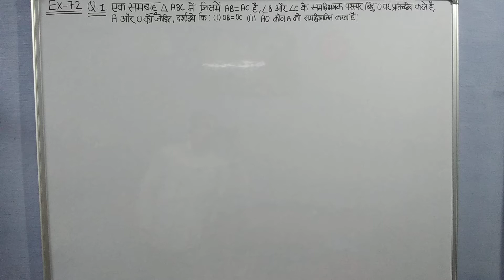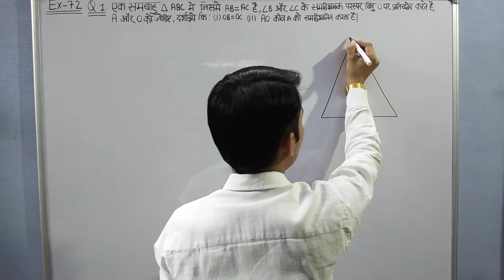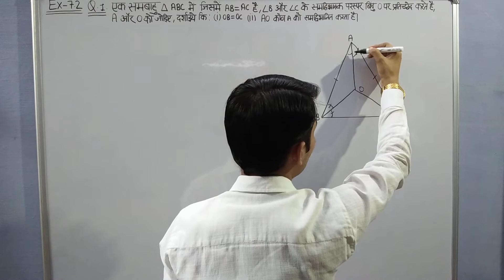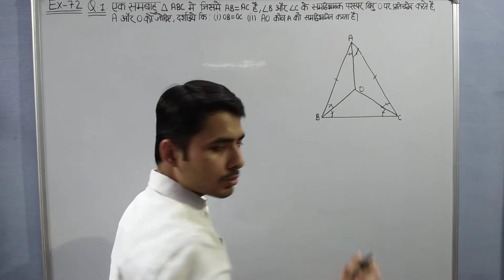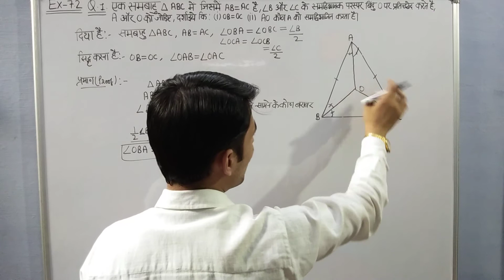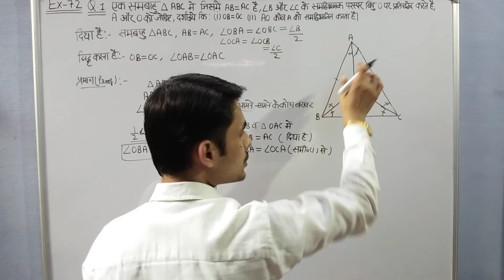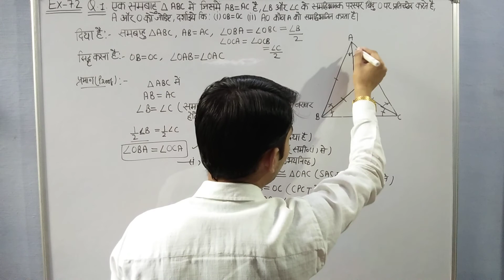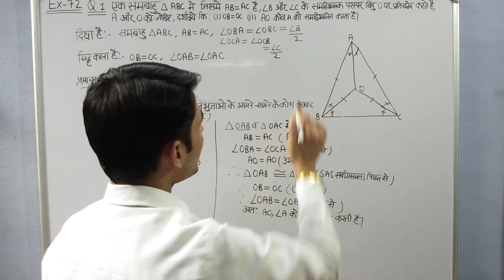Ex-7.2 q-1 class 9th । parshnavli 7.2 class 9th | Up Board Ncert Class9th Maths | Exercise 7.2 q-1